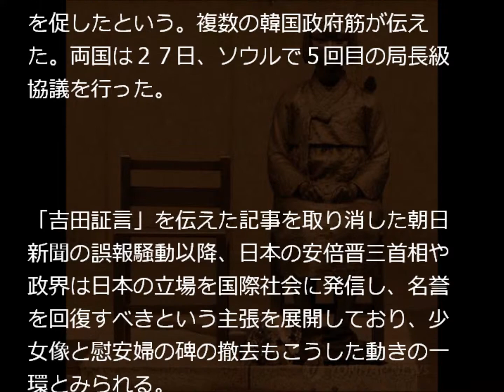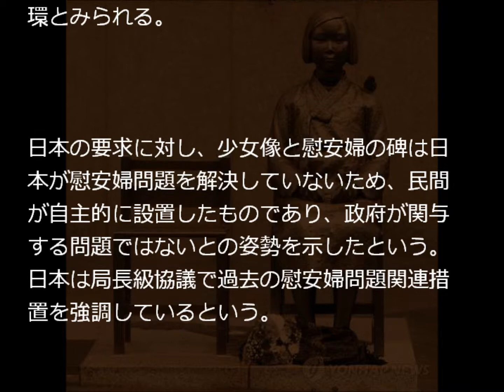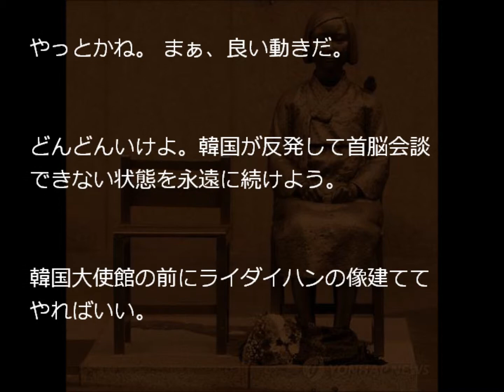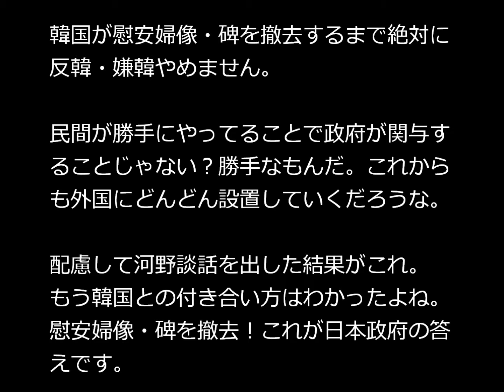日本政府が韓国にソウル日本大使館前の慰安婦像と米国の慰安婦碑の撤去を要求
韓国は日本の要求に対し、少女像と慰安婦の碑は日本が慰安婦問題を解決していないため、民間が自主的に設置したものであり、政府が関与する問題ではないとの姿勢を示したという。